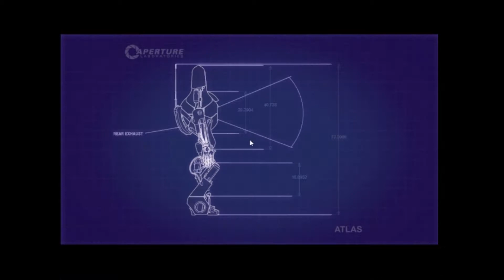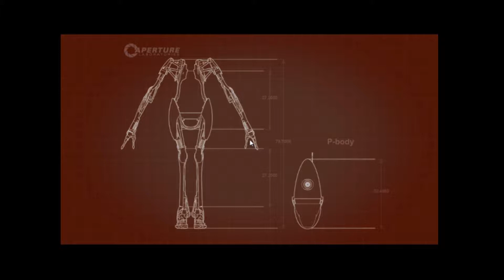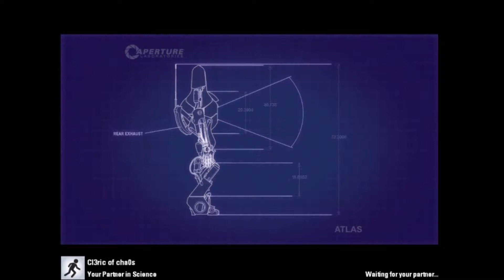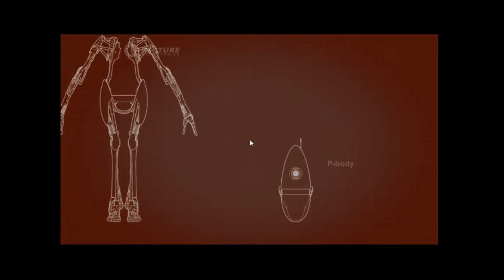Portal 2 Co-op part 4